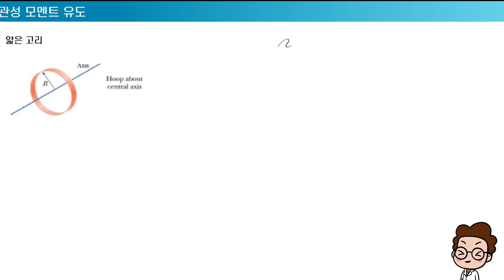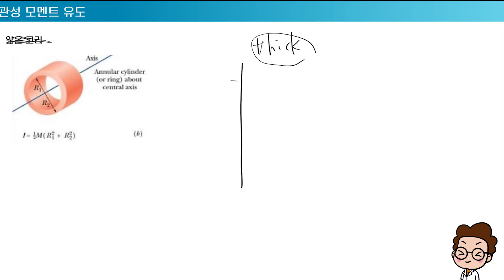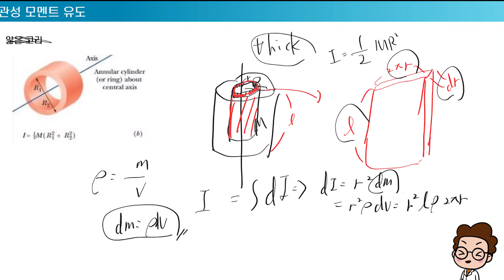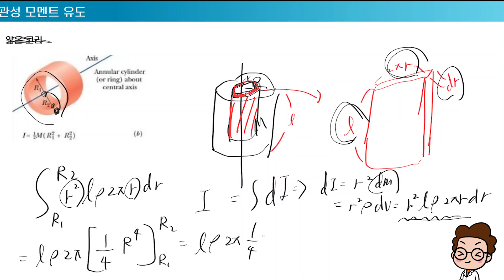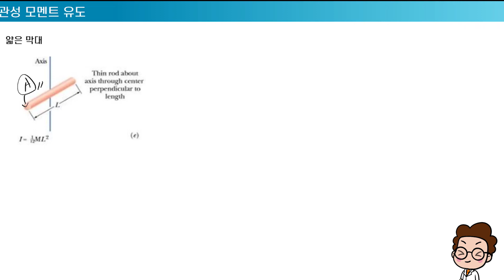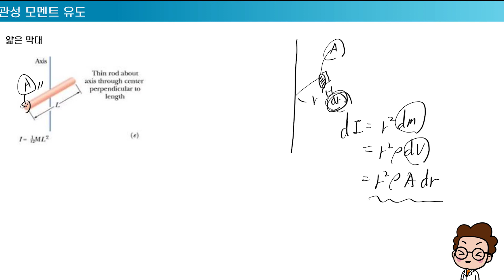관성 모멘트 유도 Vol.1 (얇은 고리, 원통, 막대 관성모멘트)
부록편
관성모멘트 공식 유도

00:00 인트로
00:10 앏은 고리 관성 모멘트
01:40 굵은 고리 관성 모멘트
06:19 앏은 막대 관성 모멘트
12:05 아웃트로

민식햄 아카데미 대학 물리학 강의 소개 (일반물리학)
- 처음 배워도 누구나 대학물리 A+ 가능
- 복잡한 물리 공식 외울 필요없다.
- 한 가지 방법으로 모든 유형 문제 풀이 가능
- 개념이 통달되어 다른 역학 공부에 연결되어 도움이 됨.